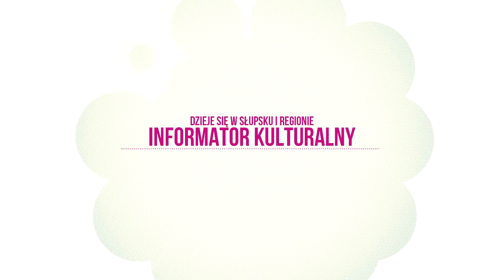Informator kulturalny na Sylwestra w Słupsku